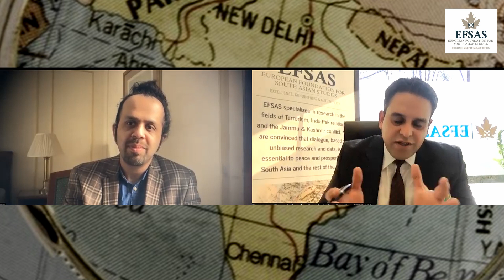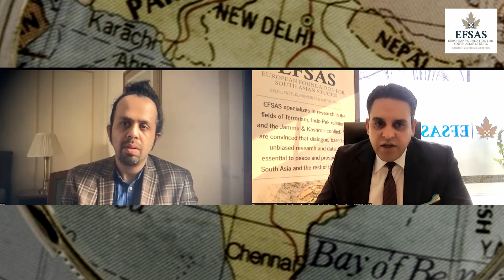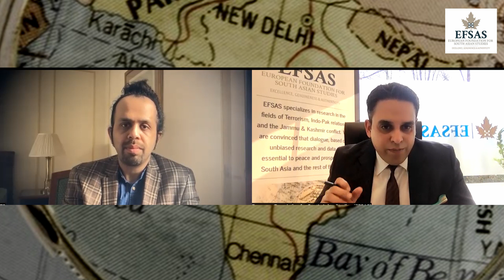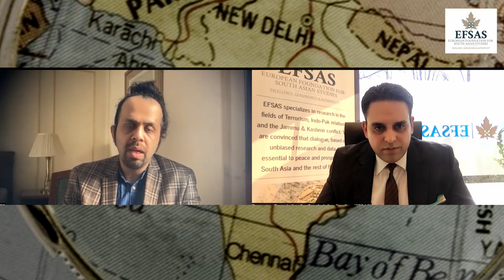EFSAS Interview with Mr. Taha Siddiqui (Award-winning Pakistani Journalist) on Freedom of Expression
In an exclusive interview, part of the series 'Plain Talk; South Asia', Mr. Junaid Qureshi, Director EFSAS, interviewed the award-wining Pakistani journalist Taha Siddiqui. Mr. Siddiqui has worked as a journalist for France24, The Guardian, NY Times and other international news outlets. Recently, he published his latest graphic novel, titled ‘The Dissident Club’. In this interview, Mr. Siddiqui, delved into his career as a journalist in Pakistan and described in-depth the intimidations and harassments he had to endure for expressing his views and for openly criticizing the military regime and governance of the country, because of which he eventually had to flee as his life was in danger because of his work.